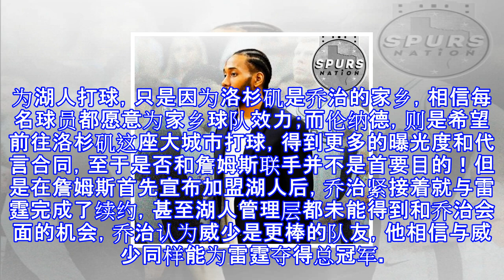詹姆斯如约加盟湖人，乔治和伦纳德为何爽约？球迷说出了真相！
詹姆斯如约加盟湖人，乔治和伦纳德为何爽约？球迷说出了真相！ 北京时间7月5日，NBA自由大牌球星基本都有了归宿，自由球员市场的热度逐渐冷却了下来。在自由球员市场开始之前，湖人的目标是同时得到詹姆斯、伦纳德和保罗-乔治，但是最终乔治甚至没有给湖人任何机会留在了雷霆，伦纳德的交易进展不顺，只有詹姆斯如约来到湖人，詹姆斯是被放鸽子了吗？诚然，伦纳德和去年乔治的情形几乎如出一辙，他们都表达出想为湖人效力的强烈愿望，这非常容易让球迷产生一种误解：那就是乔治和伦纳德都想在湖人和詹姆斯联手！但事实上，乔治想为湖人打球，只是因为洛杉矶是乔治的家乡，相信每名球员都愿意为家乡球队效力；而伦纳德，则是希望前往洛杉矶...